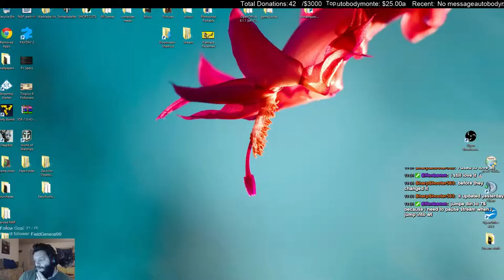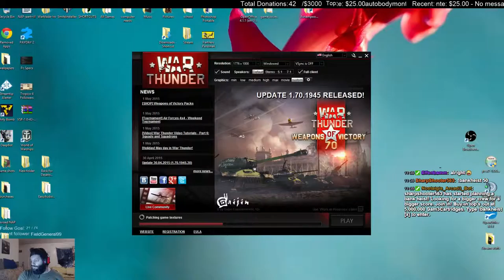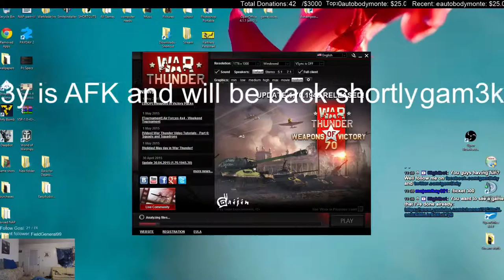Giveaways SUPPORT @ THE PORT EVENT! Part1 ~1500 Follower Goal~ - 22 / 23